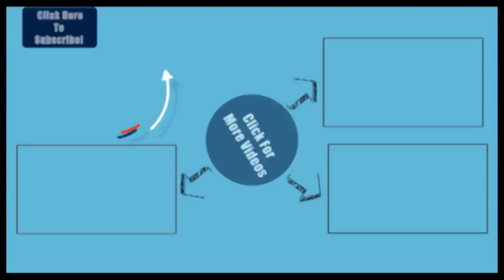पीएम इमरान खान का सिद्धू को नयौता, पाकिस्तान से चुनाव लड़ें सिद्धू, गारंटी जीत होगी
सिद्धू को पाकिस्तान के पीएम इमरान खान ने भी उनकी जमकर तारीफ की है। उन्होंने कहा सिद्धू पाकिस्तान से चुनाव लड़ेंगे तो जरूर जीतेंगे।